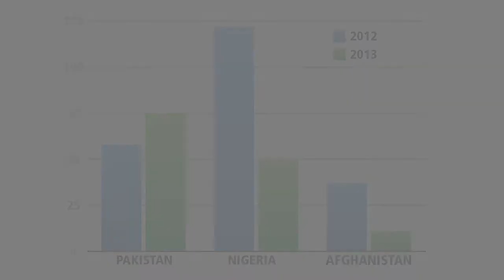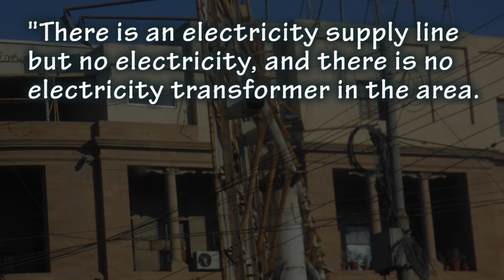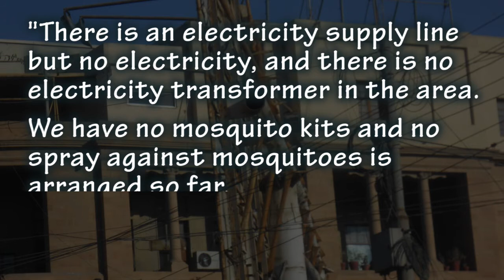Journey to Pakistan to End Polio Now Rotary District 6400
Rotarians Shiva and Aruna Koushik led a delegation to Pakistan to immunize against Polio.